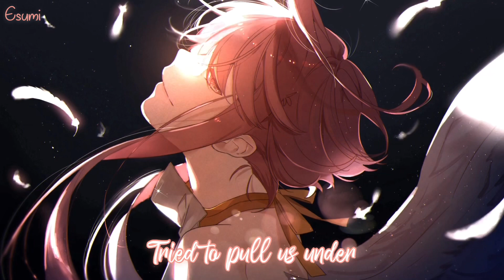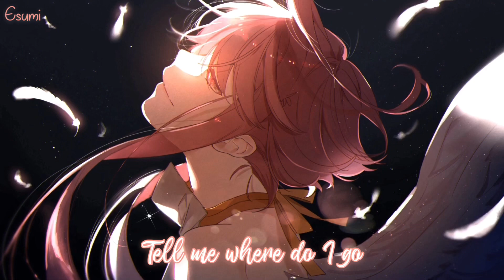➥ Nightcore ➼ As We Fall [League Of Legends]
➥ S͎u͎b͎s͎c͎r͎i͎b͎e͎ to join team Esumī!

✘ INFORMATION ✘
➥ Song(s) ➼ As We Fall
➥ Artist(s) ➼ League of legends feat. Varus
➥ Remixer(s) ➼ none

✘ LINKS ✘

➥ Font ➼ ???

✘ LYRICS ✘

If you are the original owner of this image, audio and you don't want me to have your work uploaded on my channel, please contact me via my email: and I will remove the Video within 24 hours

Thank you for watching, I hope you like this song ٩(^‿^)۶ give  a thumbs up if you liked it, don’t forget tｏ subscribe for more content! (^o^) and don't forget to turn on the notification 🔔 !